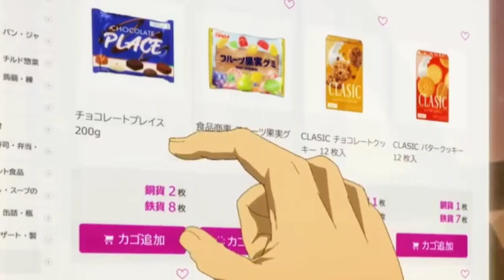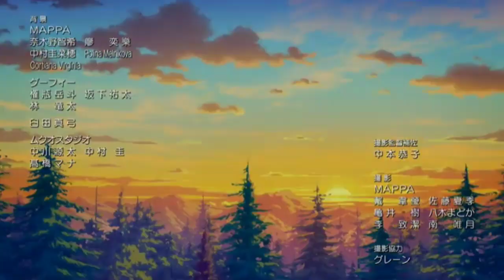Campfire Cooking in Another World with My Absurd Skill Episode-10 explain in hindi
Campfire Cooking in Another World with My Absurd Skill